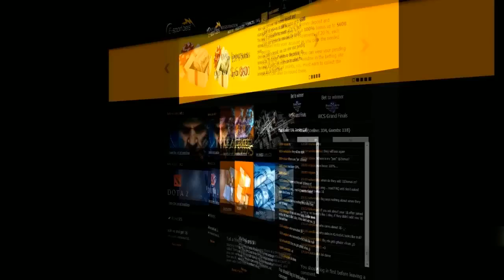CS:GO VODS | Virtus Pro vs USSR - SLTV Starseries Season X - 2014